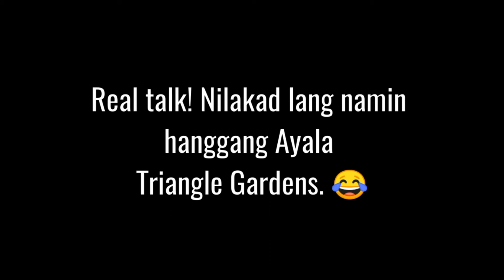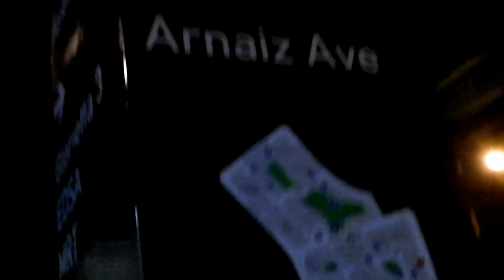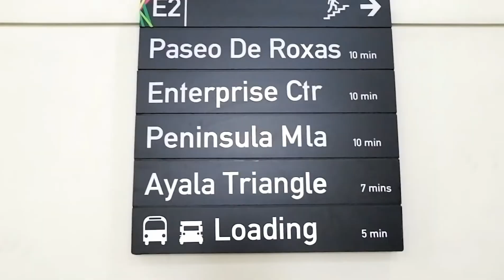VLOG #9 AYALA FESTIVAL OF LIGHTS (Side trip after my Gig) 🌲 | Crissa Greice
Hindi ko na namalayan kung ilang oras kami naglakad from Aphland Magallanes to Ayala Ave, basta ang masasabi ko lang ang dami naming nadaanang undergroud and ang sakit na ng paa ko kaya di na nakapagvideo ng marami.

Anyways! Hey guys!

For those who wants to go to this place here is the exact address of Ayala Triangle Gardens;

Paseo De Roxas St Cor Makati Ave, Cor Ayala Ave, Makati, 1209 Metro Manila

It plays every after 30mins. 🖤

December feels! 🌲❤️